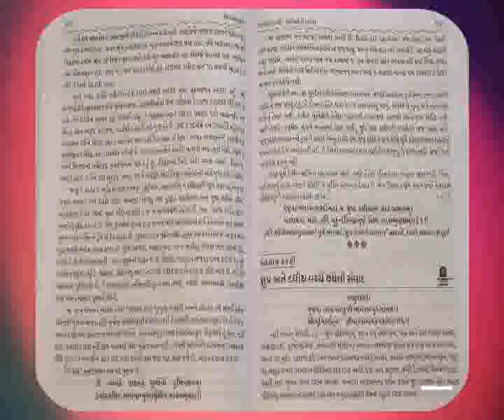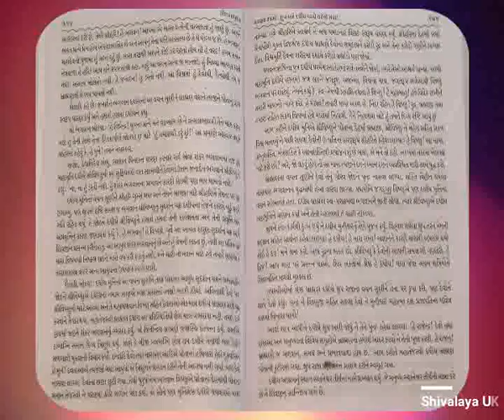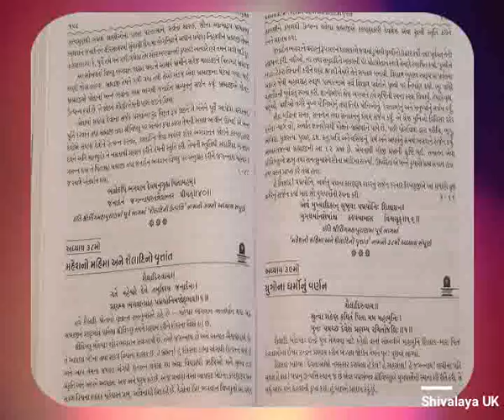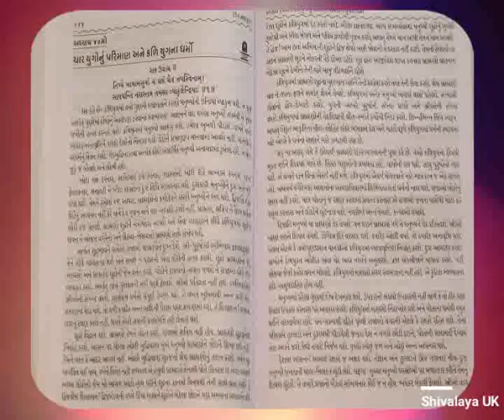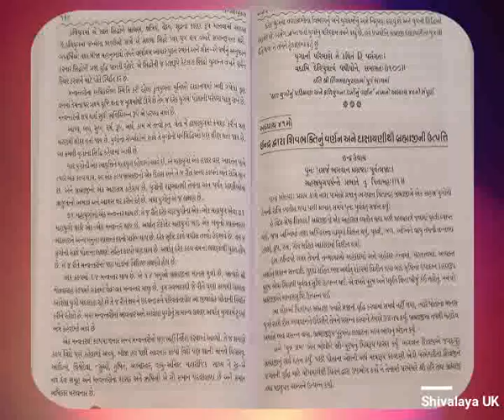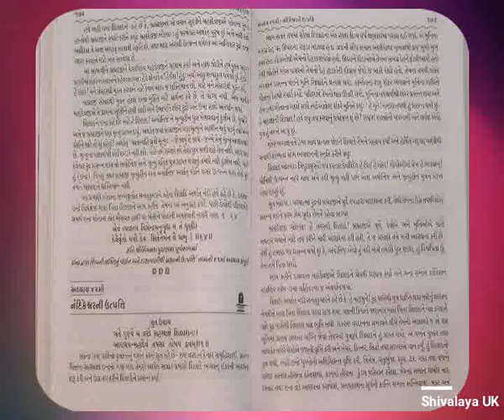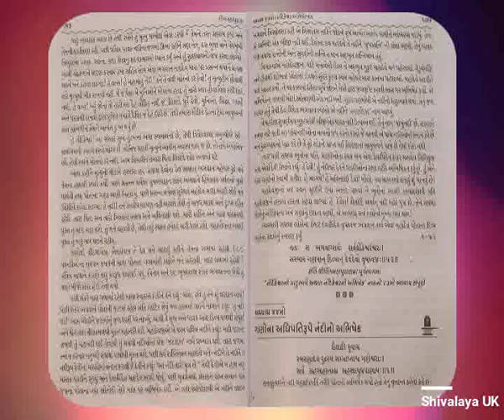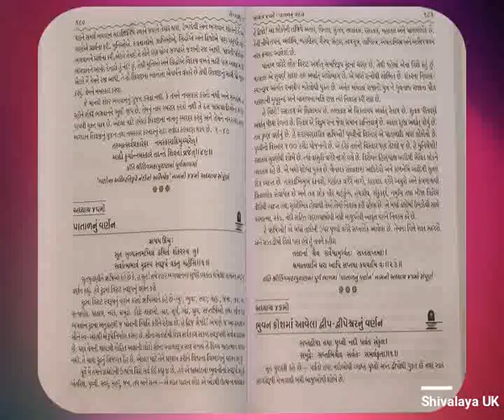Ling Maha Puran Gujratri part 36TO45